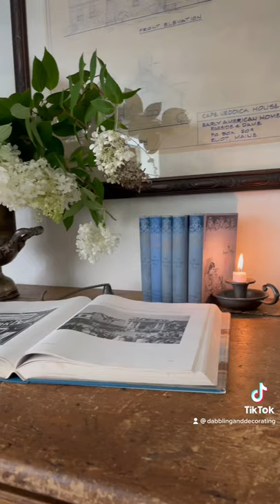Vintage Decor & Flowers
Oh, friends, I’m in love! With this antique work table or is it an antique drafting table? Either way, she came home with me this weekend and is sitting ever so pretty in the Maine dining room!

I found this antique work table at one of Sage Farms Antiques’ pop-up weekend antique shows while out “Thrifting with the Gals“. They are definitely a must-visit if you are ever in this area. But, only open one weekend a month for antique shows, so be sure to check out their website or Facebook page before planning your visit.
antique shop
antique store
huge decor haul
shopping hauls
huge antique store
big antique store
antique shopping
thrift stores
thrift finds
vintage decor
vintage decor finds
decor hauls
home decor
farmhouse decor
cottage decor
flea markets
flea market haul
thrift store finds
flea market
shop with me
antiquing 101
antique stores
farmhouse decor ideas
decor ideas
rare finds